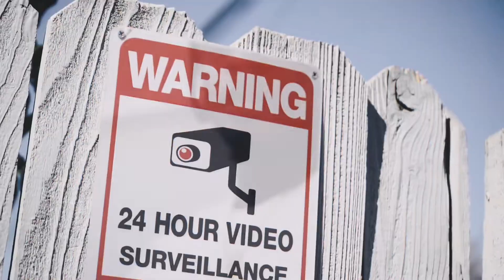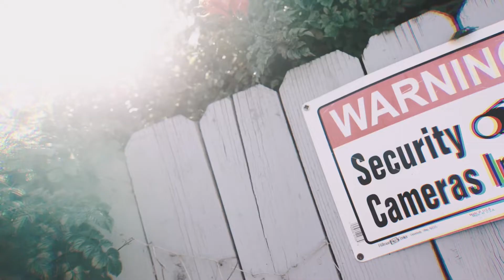JpThaRuler - Turning Point (Dir.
igshid=1tf2dh5stso2e
Follow @dtboy201 on Instagram